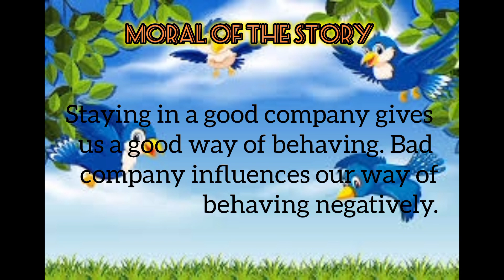Two Talking Birds || The Talking Birds story|| kidsshortstory moralstories for kids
The Talking Birds

Quite a long time ago, there lived two talking birds with their parents. One day when their parents were away, a villager who generally had an eye on those special birds caught them and took them away. One of the birds got away from the trap and looked for his parents. The bird, at last, arrived at a hermitage where it was welcomed and had some food. He lived joyfully.

An explorer once ran over the other bird that the villager caught. He talked very rudely to him. He was shocked to see a talking bird but at the same time was angry with his way of behaving. The explorer visited the hermitage and recognised a similar talking bird, yet this bird talked respectfully and welcomed him to remain there.

Staying in a good company gives us a good way of behaving. Bad company influences our way of behaving negatively.